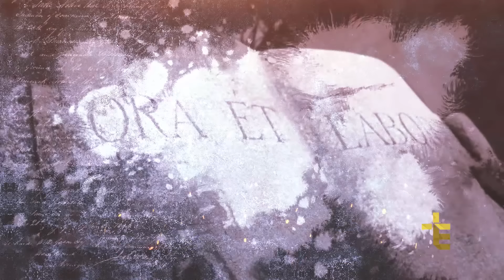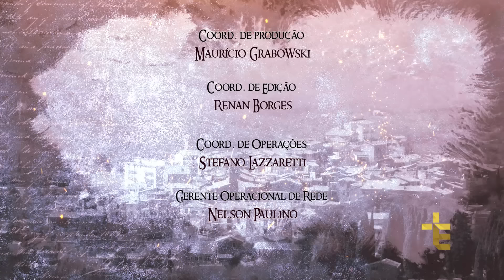São Bento | Documentário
“Guerra. Escravidão. Corrupção. Abuso do poder. No ano de 480 o ocidente estava em rápida decadência. O mundo precisava de um caminho. Um educador. Um líder espiritual. Um exemplo. O mundo precisava de São Bento. E ele veio, com a doce severidade de um bom pai e com sua única arma: o amor.
A Ordem de São Bento ou Ordem Beneditina (em Latim: Ordo Sancti Benedicti, sigla O.S.B.) é a mais antiga ordem religiosa católica de clausura monástica que se baseia na observância dos preceitos destinados a regular a convivência social. É considerada como a iniciadora do chamado movimento monacal.